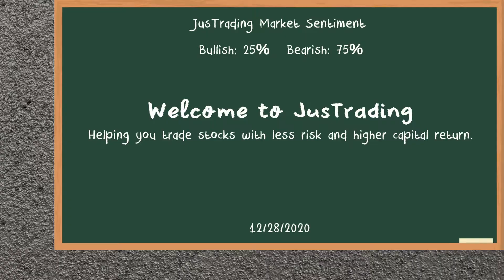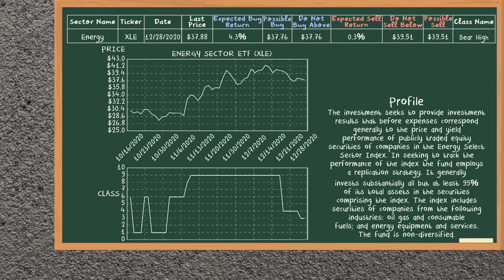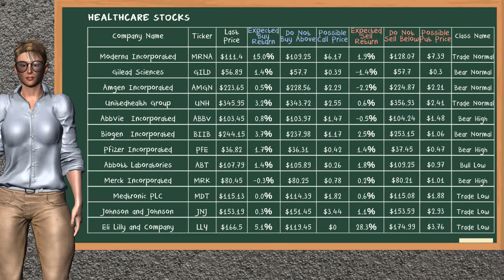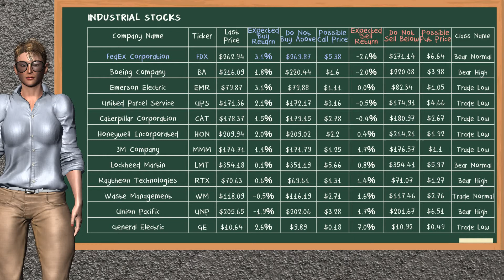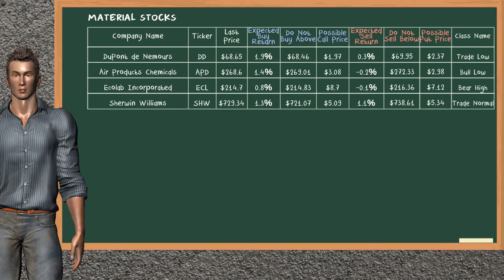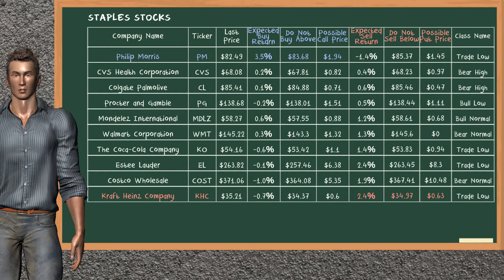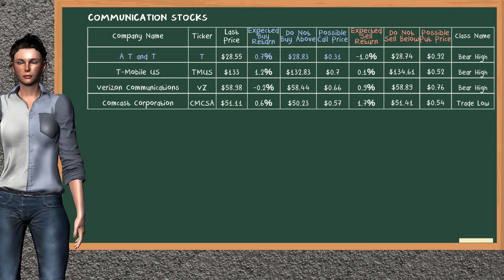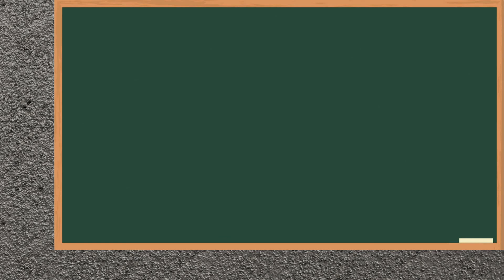Closing Bell: Day Trading (12/28/2020), U.S stock market